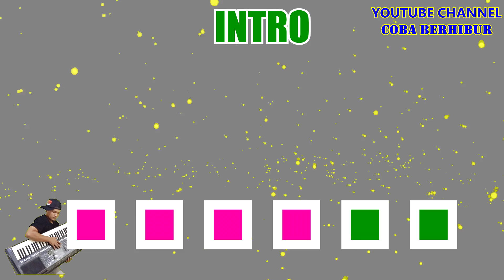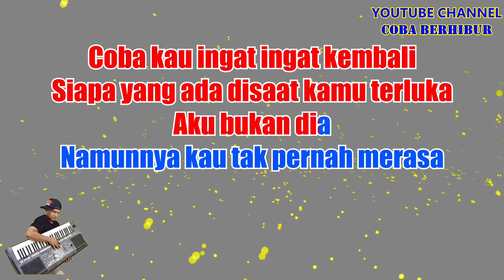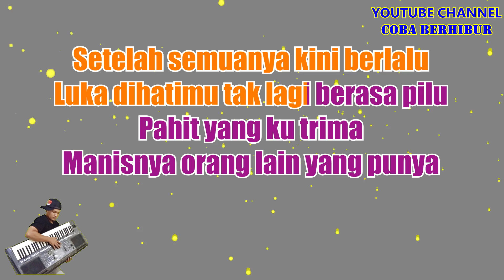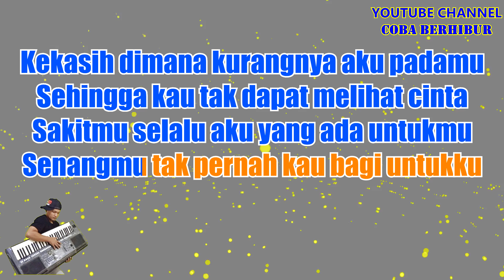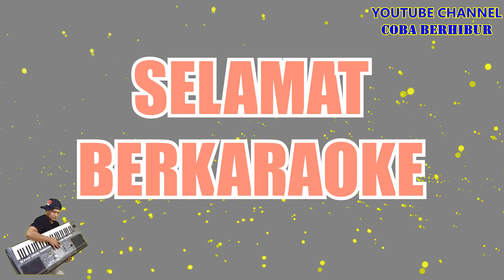ELSA PITALOKA - SEHARUSNYA AKU' REMIX (Karaoke Tanpa Vocal)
*This version is not the original version, and is not performed by ELSA PITALOKA